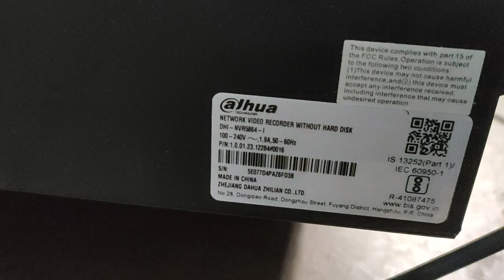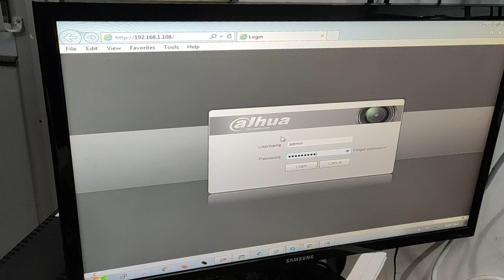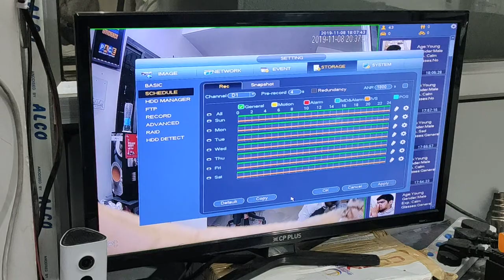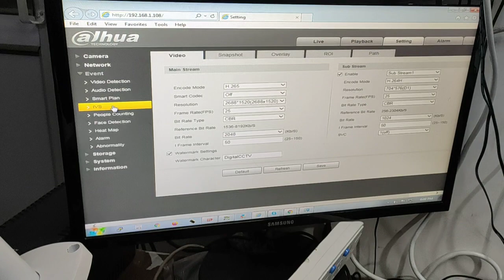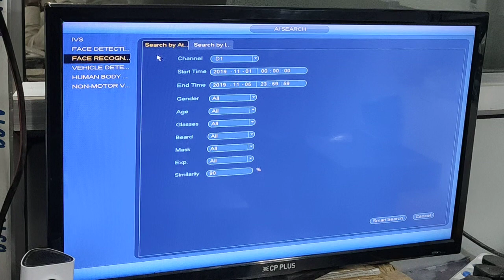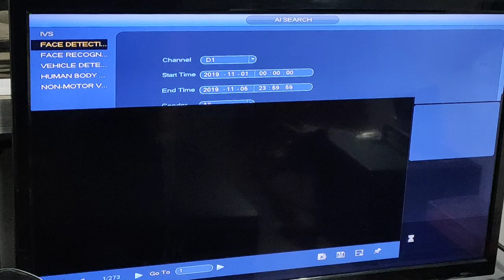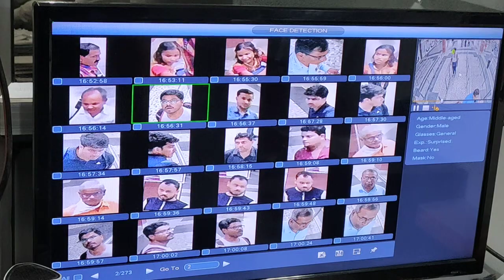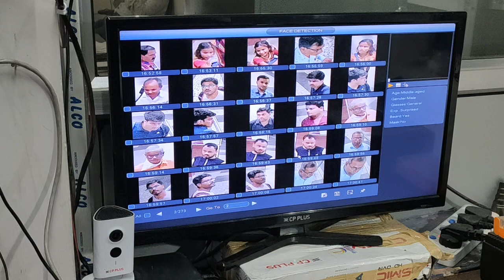CPPLUS/DAHUA FACIAL RECOGNITION CAMERA DEMO AND CONFIGURATION.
BY THE HELP OF THIS VIDEO YOU CAN CONFIGURE  CPPLUS/DAHUA CAMERA AND ALSO GIVE THE DEMO FOR THE FACIAL RECOGNITION AND DETECTION IN VERY SIMPLE STEPS TO CONFIGURE.